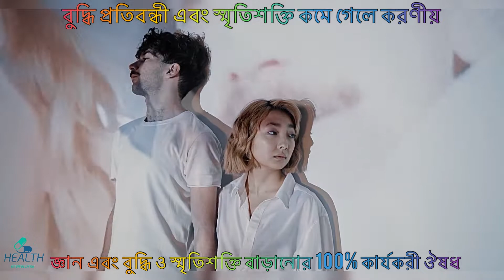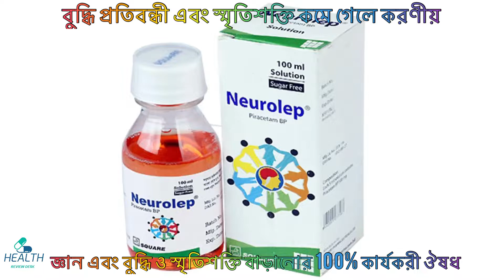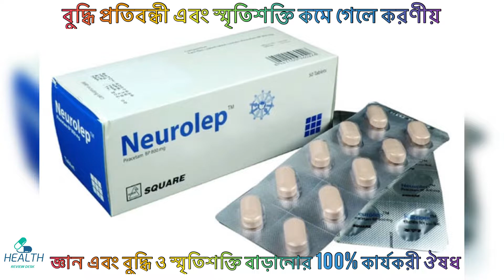Neurolep Syrup | Piracetam Usage and side effects বুদ্ধি প্রতিবন্ধী এবং স্মৃতিশক্তি কমে গেলে করণীয়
জ্ঞান এবং বুদ্ধি ও স্মৃতিশক্তি বাড়ানোর 100% কার্যকরী ঔষধ

Indications =
সেরিব্রাল ভাস্কুলার দুর্ঘটনা এবং সেরিব্রাল অপ্রতুলতা: ইস্কেমিক বা এমনকি রক্তক্ষরণজনিত তীব্র দুর্ঘটনা, উপরের দুর্ঘটনাগুলির দীর্ঘস্থায়ী প্রকাশ বা সেরিব্রাল এথেরোস্ক্লেরোসিস।

শিশুদের মধ্যে মানসিক প্রতিবন্ধকতা: স্বতন্ত্র যোগাযোগ পুনরায় শুরু করার সহজতা, সামাজিকতা এবং শেখার, উন্নত বুদ্ধিবৃত্তিক কর্মক্ষমতা এবং স্কুলের ফলাফল।

বৃদ্ধ বয়সে আচরণ এবং মানসিক সমস্যা: স্মৃতিশক্তির ঘাটতি, বিশেষ করে ফিক্সেশন এবং ইভোকেশন অ্যাথেনিয়া অভিযোজন ব্যাধি, বিরক্ত সাইকোমোটর প্রতিক্রিয়া। কর্টিকাল মূলের মায়োক্লোনাসে আক্রান্ত রোগীরা।